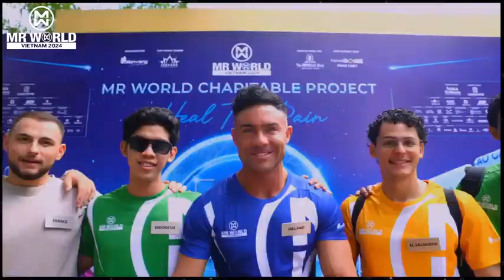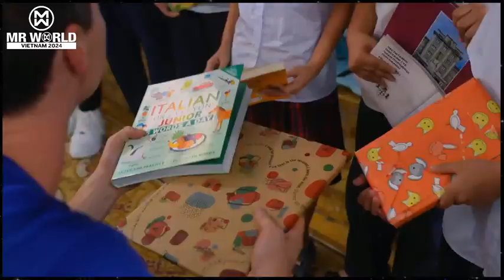MR WORLD 2024 FINAL SHOW TOP 4 FINAL CUESTION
vlc record 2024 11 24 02h39m53s MR WORLD 2024   FINAL SHOW   23112024 webm